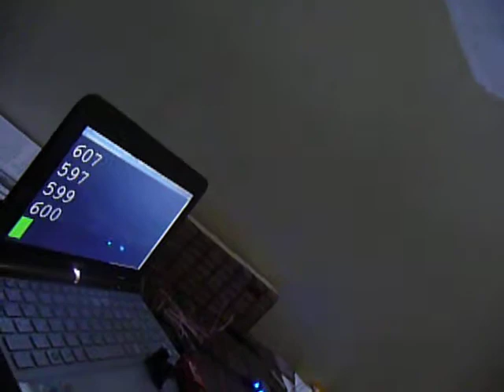BeagleBone Black Sharp IR Test